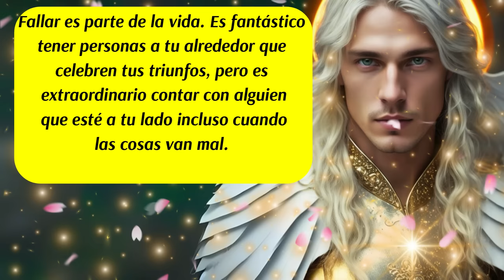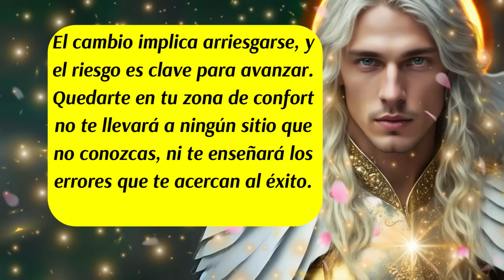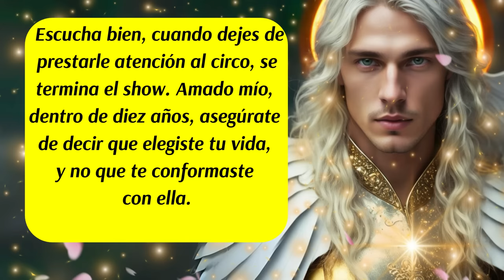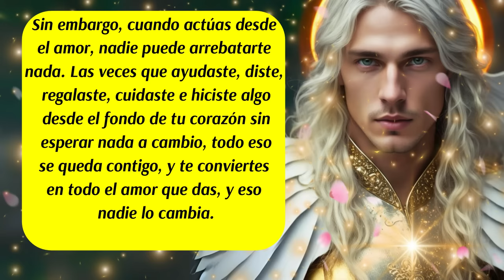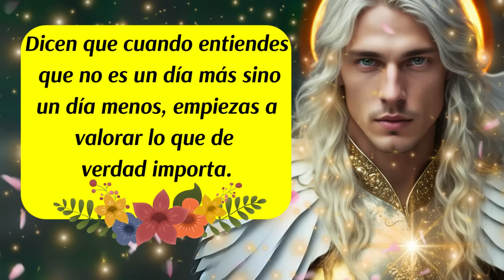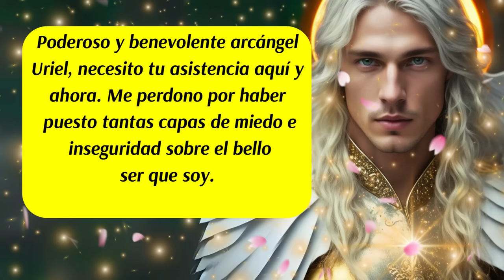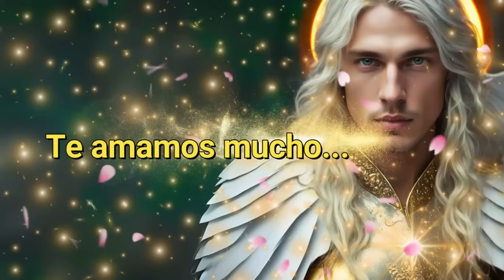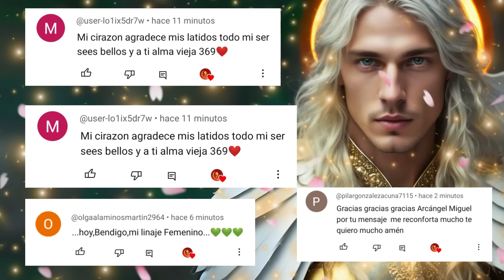💌Este Mensaje es muy importante🚨Arcángel Uriel te asiste con su llama dorada💛mensajedelosángeles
✅Este canal es para ti y pensado en ti, vive con la absoluta certeza de que aquello que deseas ya existe y está buscando el modo de manifestarse con la asistencia y ayuda de los ángeles, arcángeles, guías espirituales y maestros ascendidos.  Que cada día de tu vida cuente desde el amor,  la armonía, el equilibrio y la gratitud.
ISRC: USUAN1100748
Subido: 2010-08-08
✅Link de la página
💌Arcángel Chamuel y el código sagrado 541 para sanar las relaciones de pareja y el amor propio